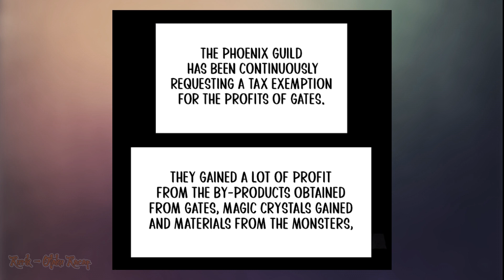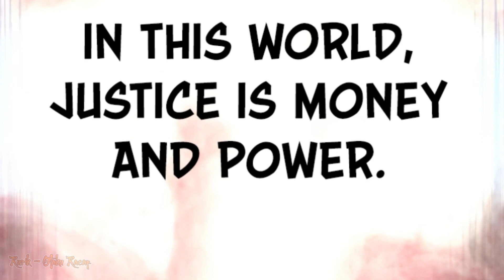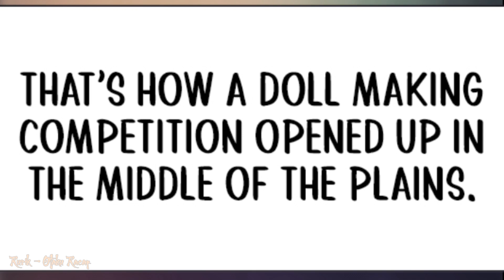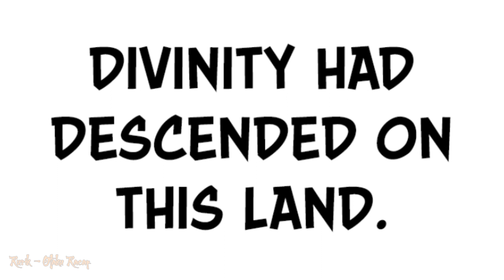Ele passou centenas de anos batalhando em outro mundo e agora voltou como um REI. (Parte 03).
Fala Rapaziada, como vocês estão?
Apesar de não ter narrado com minha voz este vídeo, deu um trabalhão fazê-lo, principalmente a parte da edição, então peço, humildemente, para que curtam e comente, caso possam, compartilhem também.

Obra: The Knight Who Returned With a God
Sinopse: Um humano comum reencarnou em um mundo de fantasia medieval, onde viveu por trezentos anos como rei e o mais forte dos cavaleiros sagrados, após derrotar o último lorde demônio, um portal para seu mundo de origem se abriu, porém Leon estava fora por 300 anos, ou era isso que ele pensava. O Rei está de volta

Confira os capítulos 01 e 02 na playlist do canal.

Créditos das músicas:
The Angels Weep de Audionautix é licenciada de acordo com a licença Atribuição 4.0 da Creative Commons.